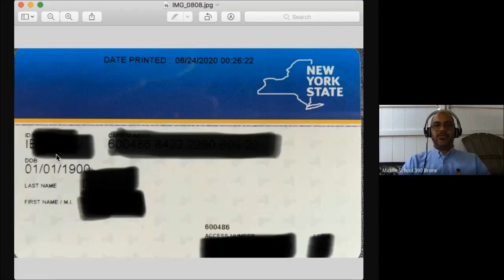¿Por qué estoy recibiendo esta tarjeta?